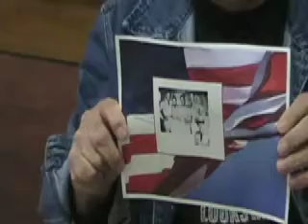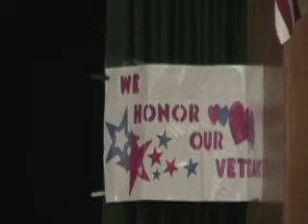Vets talk to Autumn Lane students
Teacher Cindy Rossi invited veterans to talk to her school about the importance of Veterans Day.